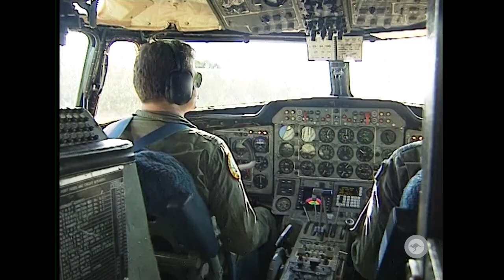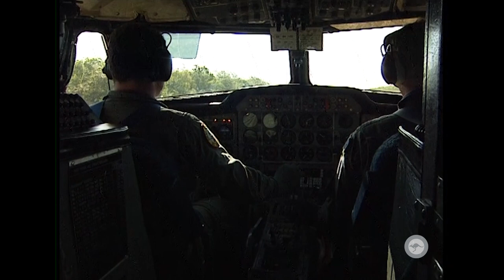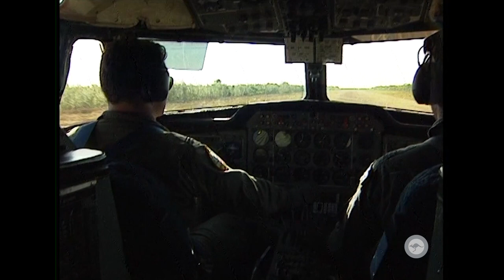Exercise Pitch Black Archives - HS-748 Dirt Operations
Here's on for the HS-748 fans. The mighty ‘Draggie’ appeared in Royal Australian Navy & AusAirForce markings at several Pitch Black exercises, including this example at Pitch Black 1996.